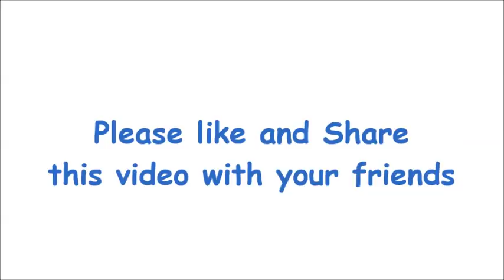How to draw a dog for kids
In this video we are going to learn how to draw Dog for kids. This is quite an easy drawing and I am sure kids are going to enjoy Dog drawing.

Though this is not step by step dog drawing video but however we do feel that this is just best for beginners and kids.

Drawing Dog Eyes – We tried to draw oval shape eyes that represent innocence of Dog.

Dog Paws – For drawing dog paws we did not get into too deep. Just drawing 3 small lines on legs and our dog paws are ready to walk.

Dog Face – If you have watched this video than I am sure you realized that we never made it too complicated. Drawing Dog face is super easy and I am sure your 8 years old kid can also draw it quite easily.

Dog Nose – I always enjoy drawing dog nose, specially this kind of dog, because their nose is too cute and quite easy to sketch as well.

Dog Sitting – In this drawing we draw a dog in sitting posture, not in running or walking.

Dog ears – This is a sketch of cute little puppy with large ears.

Pencils that we recommend
Eraser that we recommend

This is my Social Profile Details, requesting you to let's meet on social platform and latest updates.